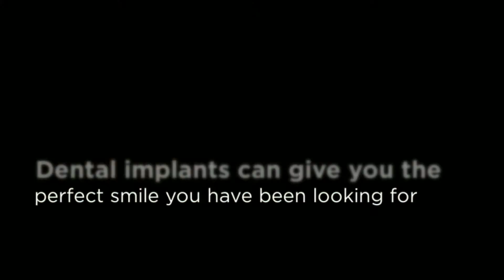Dental Implants Hertfordshire - Perfect Smile Studios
There are a variety of options when seeking dental Implants in Hertfordshire.